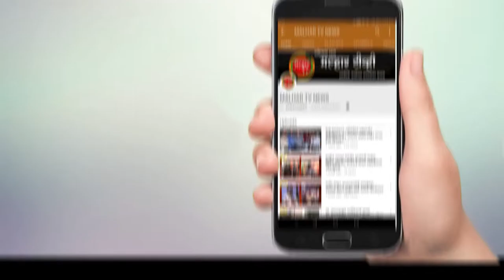कोन ग्रामपंचायतीच्या सरपंच पदाचा निलेश म्हात्रे यांनी स्वीकारला कारभार; मान्यवरांनी दिल्या शुभेच्छा